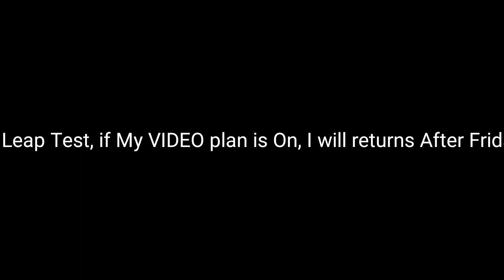My Announcement Again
Leap Test On Friday Morning Until I'm coming Back At school

ps: my School Is Not ended Until May of 2021